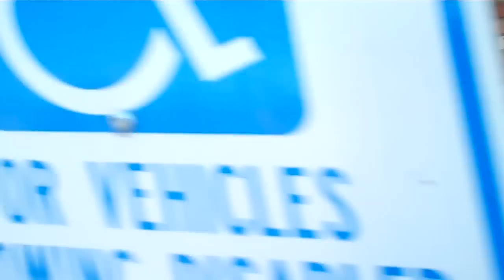Extreme Kart Jumpin (Vlog 28)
Theres a little rant for ya at the end there